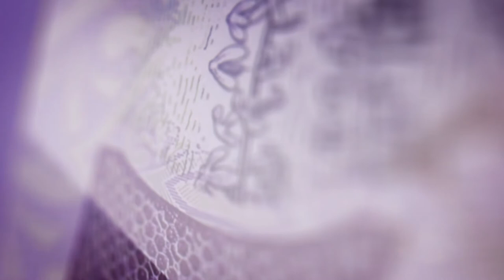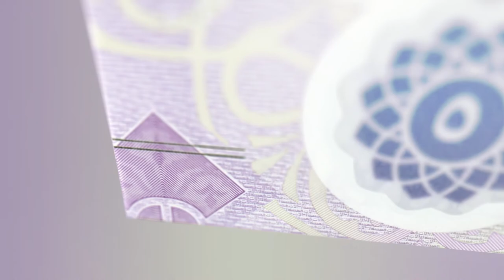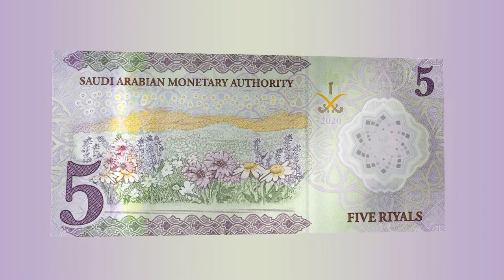5SR Currency | عملة الخمسة ريال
Agency : Compass
Client : SAMA GOV | البنك المركزي السعودي
Country : KSA
Style : 3D Animation
Project : A 3D Animation Video About 5SR Currency